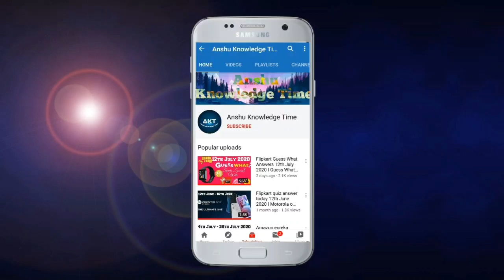Flipkart Daam Sahi Hai Quiz Answers Today 9th January 2021